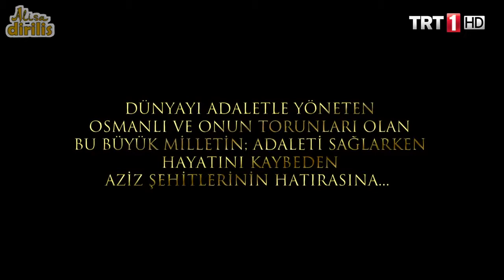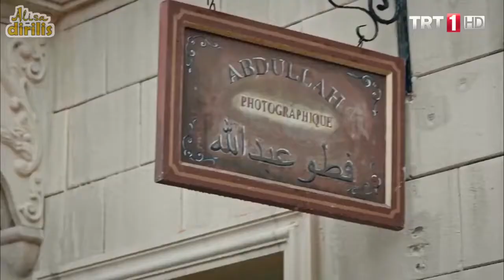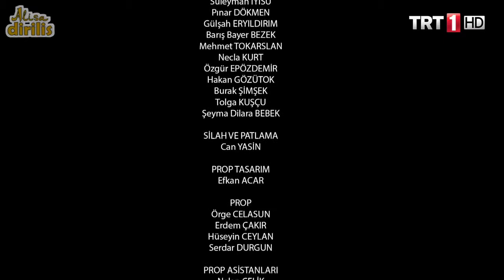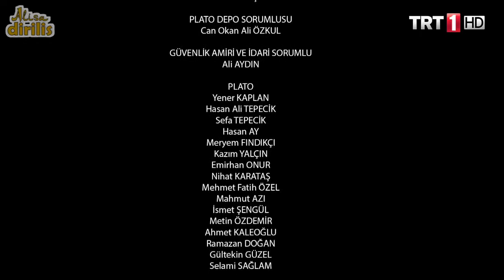«Филинта» 10 серия